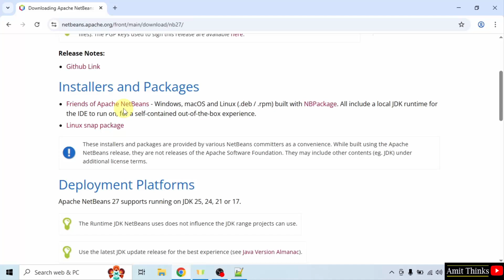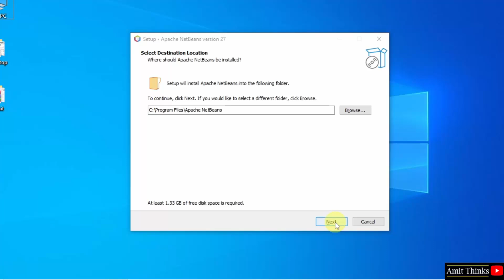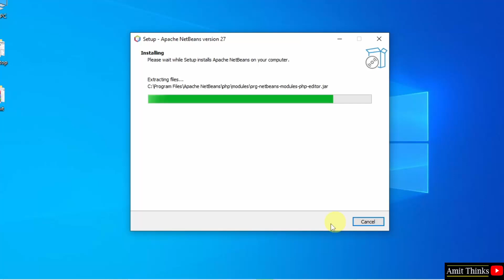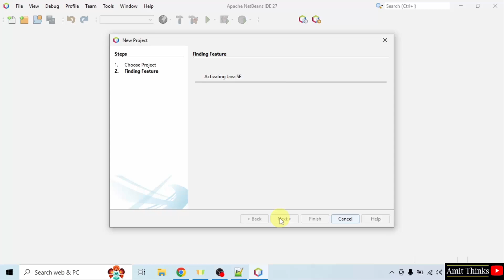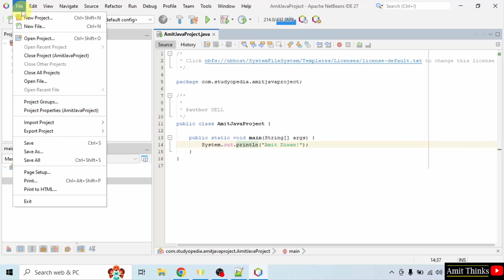Install NetBeans IDE 27 with Java JDK 24 on Windows 10 | Beginner's Guide (2025)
Learn to download and install NetBeans 27 on Windows 10. After installing, we will also run a sample Java project after installing NetBeans.